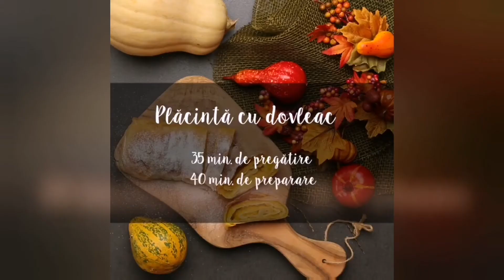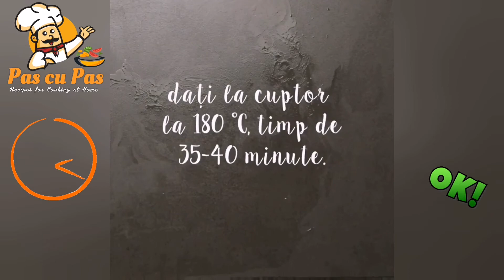Reteta Placinta cu Dovleac - Pas cu Pas Chef George Toparceanu și Chef Alina Mihaela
O reteta simpla și foarte delicioasa! Daca aveti vreo dificultate nu ezitati sa ne contactati! Pofta buna!